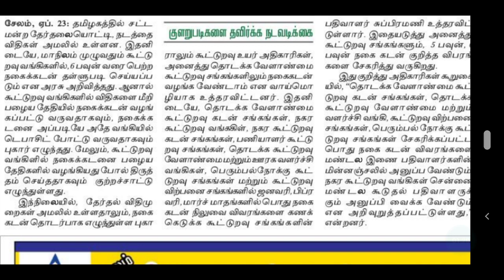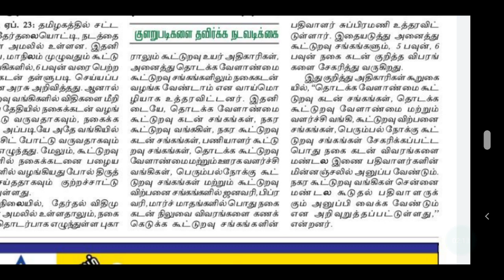நகை கடன் தள்ளுபடி | நகை கடன் தள்ளுபடி 2021 | நகை கடன் தள்ளுபடி today news | நகைக் கடன்